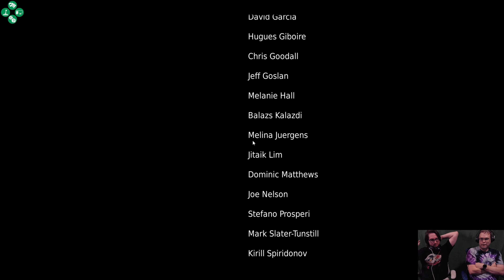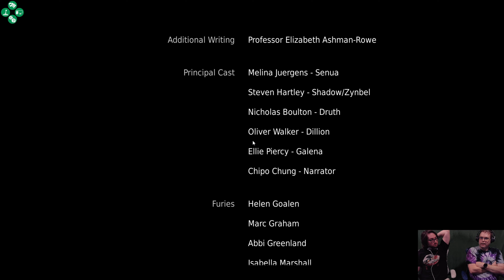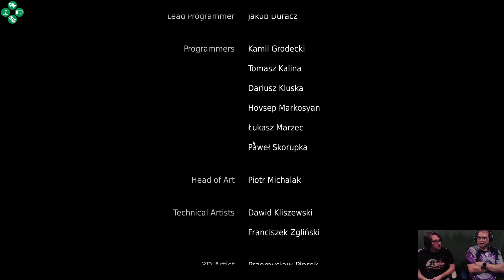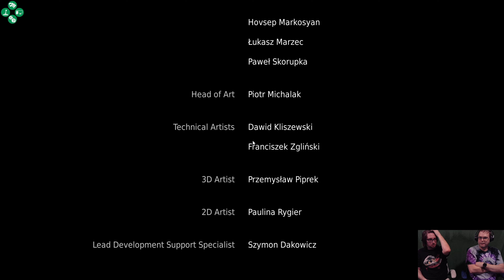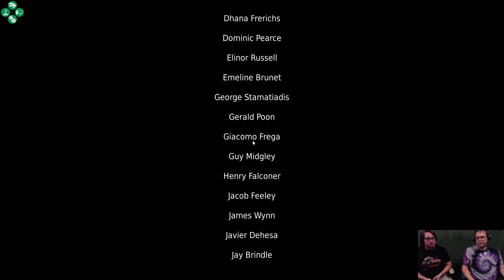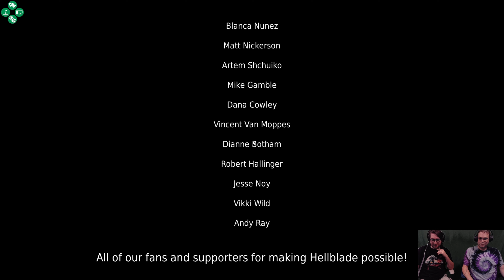Let's Play: Hellblade (PC/Steam): E7 + Ending!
Crimix & Nukey play some Hellblade Senua's Sacrifice on the PC on Steam!

(From Wikipedia)Hellblade: Senua's Sacrifice is a 2017 action-adventure game developed and published by Ninja Theory. Set in a dark fantasy world inspired by Norse mythology and Celtic culture, the game follows Senua, a Pict warrior who must make her way to Helheim by defeating otherworldly entities and facing their challenges, in order to rescue the soul of her dead lover from the goddess Hela. It was released for PlayStation 4 and Windows in August 2017, Xbox One in April 2018, Nintendo Switch in April 2019, and Xbox Series X/S in August 2021. Hellblade features support for virtual reality, which was added in a 2018 update.

Self-described as an "independent AAA game", Hellblade: Senua's Sacrifice was created by a team of approximately twenty developers led by writer and director Tameem Antoniades. The game blends different gameplay mechanics and concepts like puzzle solving, psychological horror and melee combat. Voice acting is an integral part of the game, while its cutscenes combine motion capture by Melina Juergens, and live action performances by other actors. The game's narrative serves as a metaphor for the character's struggle with psychosis, as Senua, who suffers from the condition but believes it to be a curse, is haunted by an entity known as the "Darkness", voices in her head known as "Furies", and memories from her past. To properly represent psychosis, developers worked closely with neuroscientists, mental health specialists, and people living with the condition.